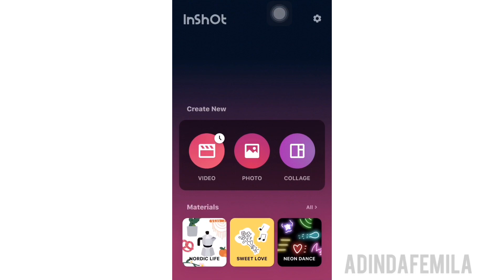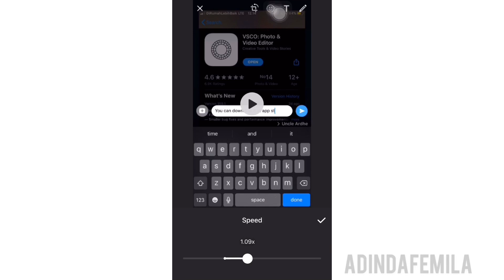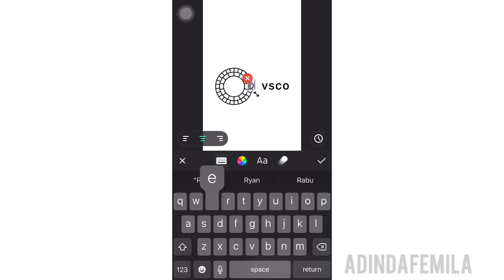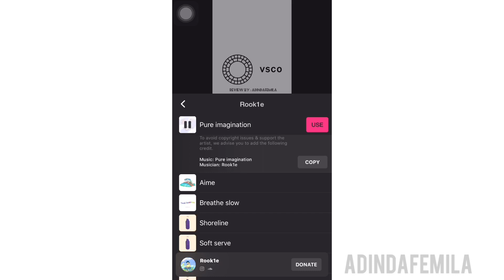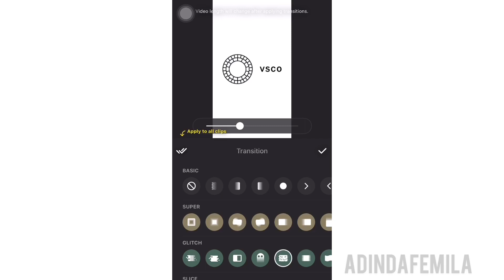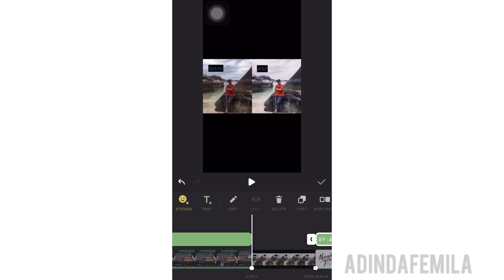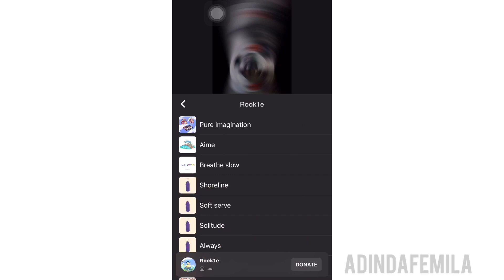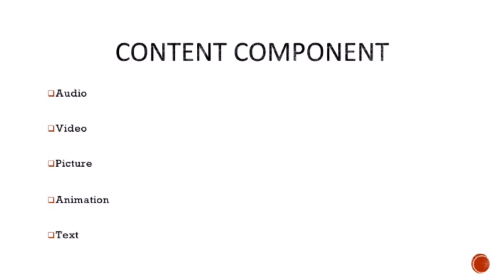How to edit video using INSHOT // and feedback!!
Adinda E. Femilaputri // 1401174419 // MB-41-INT-1

Application used : INSHOT (available on app store and play store)